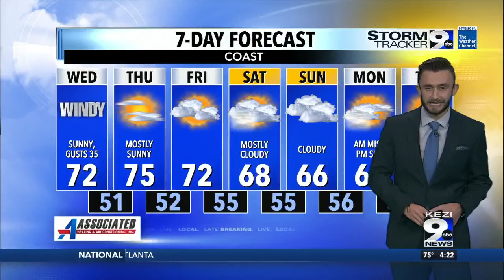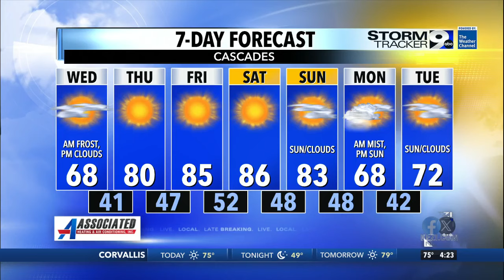Chilly night after cold front passed, heat will soon follow for late week.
Holden LeCroy: Chilly night for Monday after a cold front passed this morning bringing clouds and drizzle. The heat will soon follow though for late week. Building high pressure will bring full-on summer into Friday. It will be a scorcher though for the Beavs and Ducks kickoffs this Saturday with evening temps in the 90s. No major precipitation chances, but a stray morning shower cannot be ruled out for the Oregon Coast and Cascade passes on Monday morning with another similar cold front. Cooler weather is expected to return as early as the start of next week.